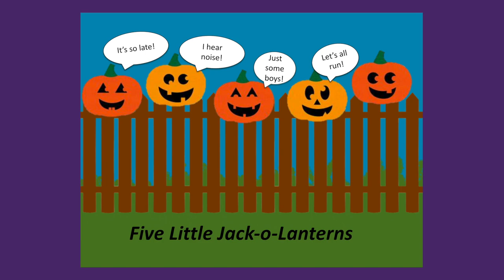5 Little Jack-O- Lanterns, In All Kinds of Weather Kids Make Music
Visuals for "Five Little Jack-o-Lanterns" from Big Kids Make Music. Also LynnKleinersMusicBox.com

Our students  LOVE this drumming activity that teachers LOVE for pitch-matching. From Lynn Kleiner's Curriculum Big Kids Make Music  and Young Musicians Make Music classes!